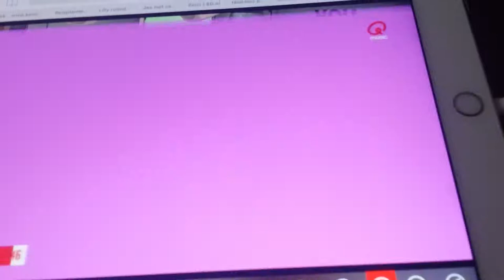Lillys first interview Q music A lillysplasticpickup